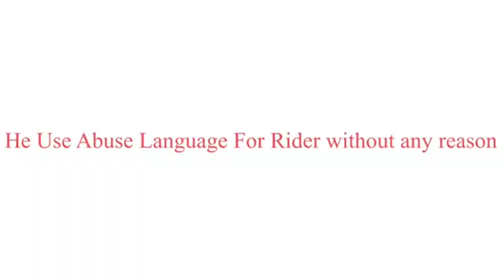Jammu Police Arrest @aalyanvlogs1299 and @motovloggerjannustuntz at pitstop 🤬😡